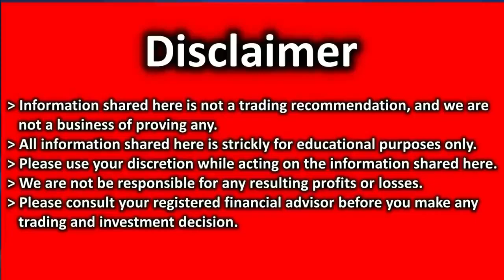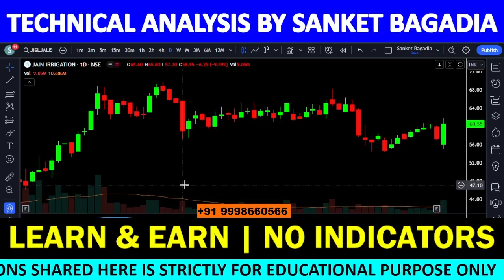JAIN IRRIGATION Analysis | JAIN IRRIGATION Share News Today | JAIN IRRIGATION Share Latest News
JAIN IRRIGATION में मौका, खरीदने का या बेचने का ??

00:00:00 INTRODUCTION
00:00:21 JAIN IRRIGATION